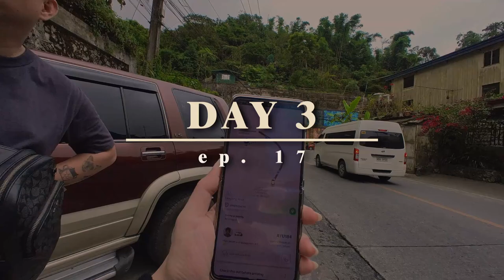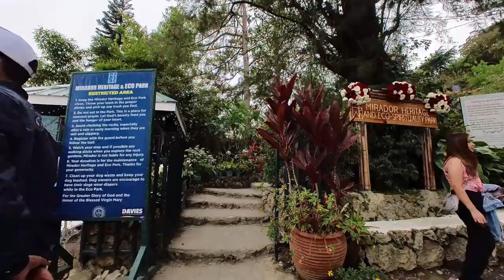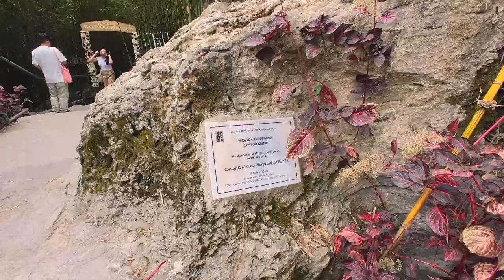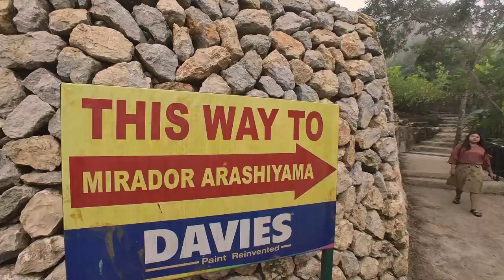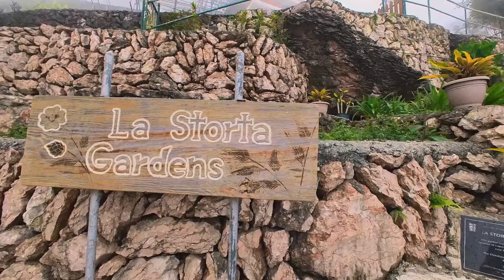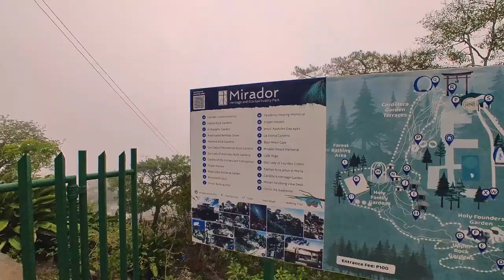🌄 Exploring Mirador Heritage & Eco Park | Baguio [Rainy Day Adventure] | Day 3 Ep 17 [Dec 2023]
Join us in the tranquil and rainy landscapes of Mirador Heritage & Eco Park as we continue our journey through Baguio! 🌧️

In this episode, we explore the serene beauty of the park with its lush greenery and peaceful trails. Despite the rain, we found the hike to be a soothing experience, perfect for unwinding and enjoying nature's charm. 🌳

00:00 Intro
00:52 Let's Explore Mirador!